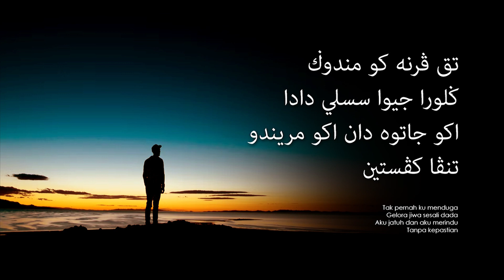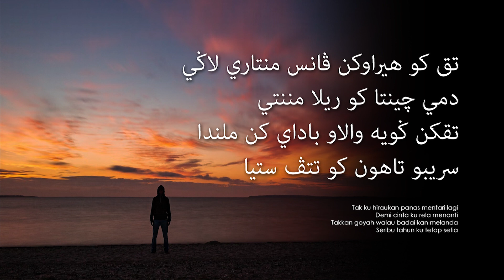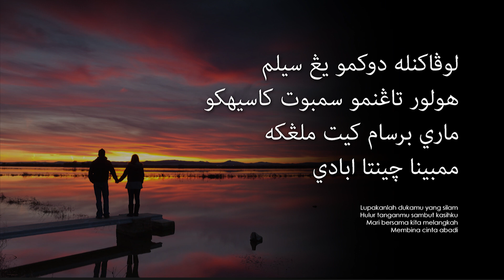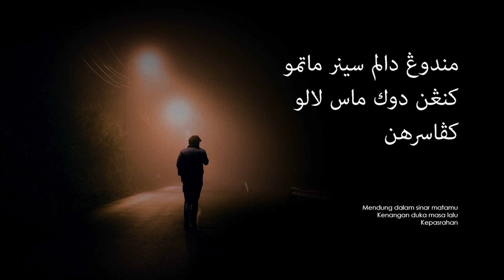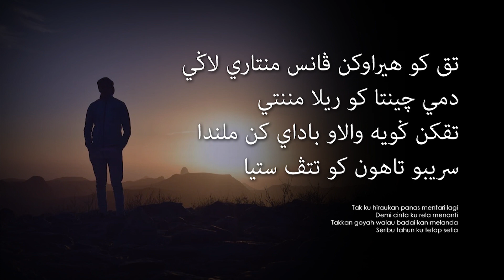Lovehunters - Sambutlah Kasih (Lirik Video ~ Jawi)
Penyanyi: Lovehunters
Album: Kembali (1999)
Komposer: Nabilah
Penulis Lirik: Nabilah